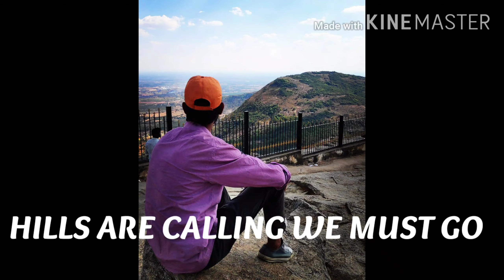Nandi hills ride 2021